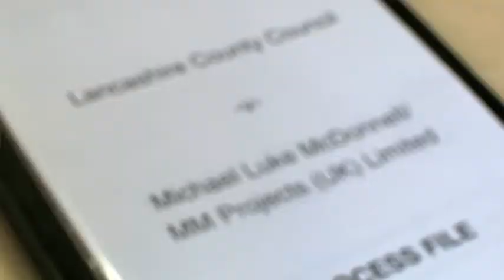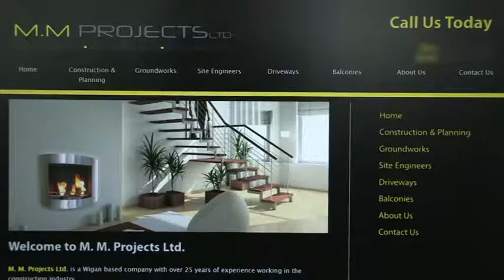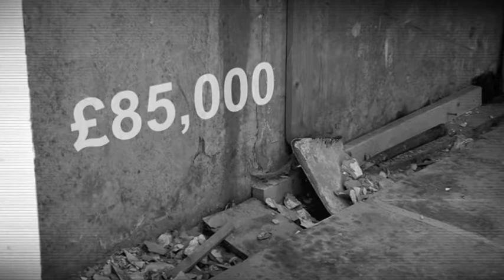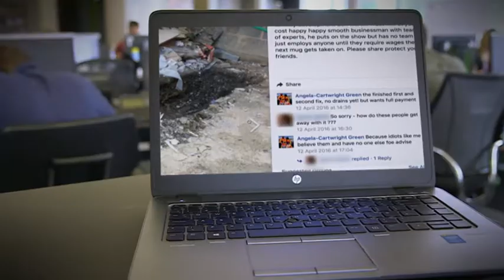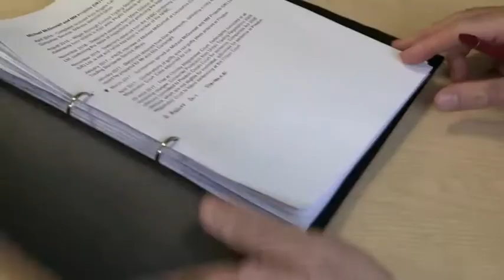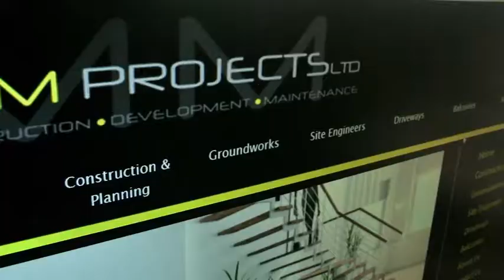COWBOY BUIDLER Rip Off Britain